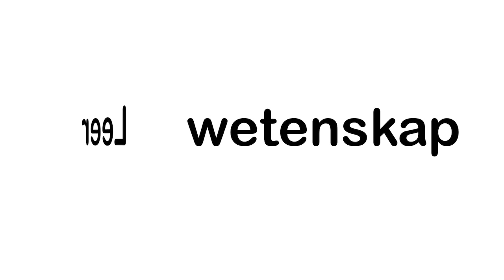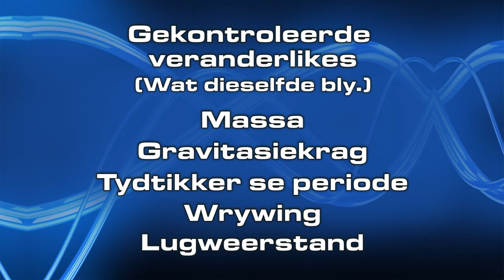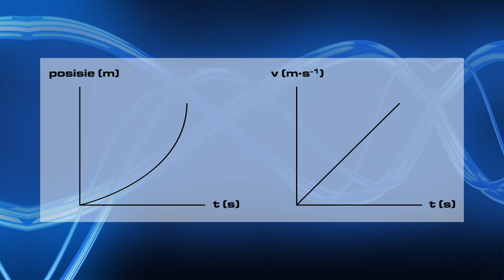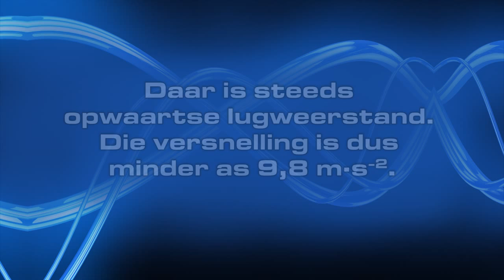Graad 12 Fisika eksperiment 3 Gravitasie